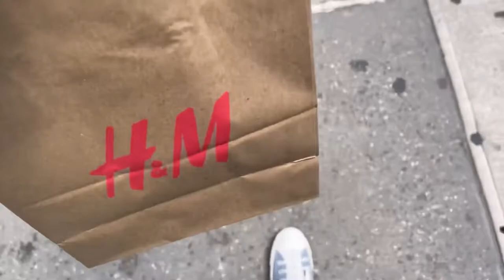Spend a day with me - nail salon, brow wax, shopping, and restaurants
Hello! I hope you enjoy this video and this video is about how did I go with my first nail salon, my first brow wax, shopping and my friend's birthday at a restaurant.